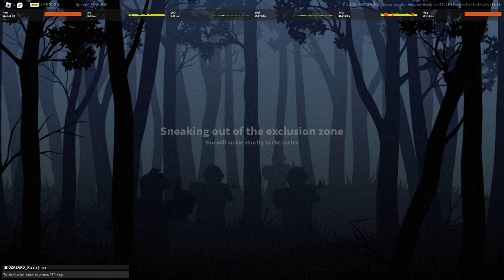pevepe crane project delta